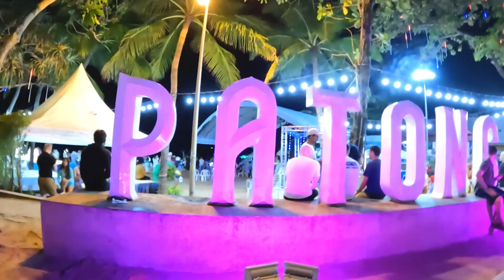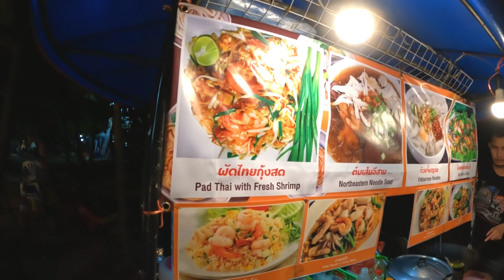Thailand loy krathong festival /celebration at Phuket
I'm on Instagram as mitz_217. Install the app to follow my photos and videos.

phuket thailand

patong beach

thailand travel

patong beach road